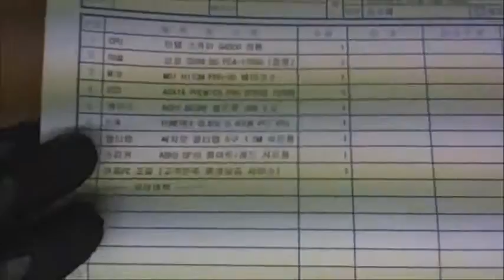2016-08-17 장진원님 조립영상 - 컴대문 조립컴퓨터 전문점